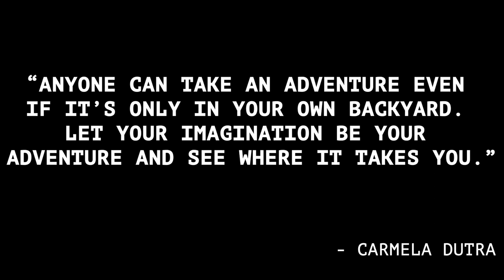Exploring an Abandoned Firehouse | Woodstock, New York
Quick trip to New York to check out an abandoned firehouse. Incredible to see how nature reclaims the land over time!